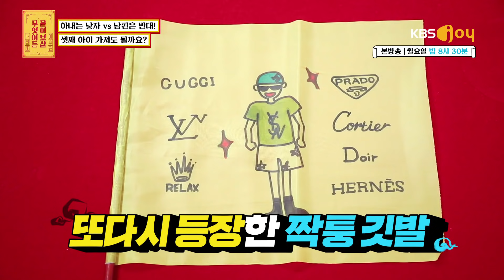ENG SUB) “셋째를 낳자 부인 vs 낳지 말자 남편, 저희 어떡할까요?” [무엇이든 물어보살 123화]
연년생 아들 둘을 낳은 부부. 우여곡절 겪으며 셋째는 없다는 마음으로
정관수술 결심해 수술한 지 5년째. 그런데! 수술하랄 땐 언제고
셋째를 낳고 싶다는 아내! 다시 아이를 가지려면 올해가 마지막 기회라는데...
보살들의 의견에 따르겠다 선포한 부부, 보살들은 과연 누구의 손을 들어줄까?